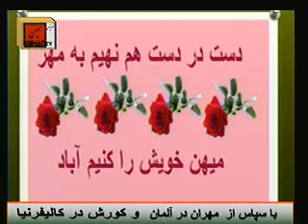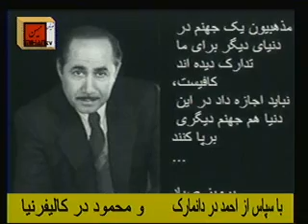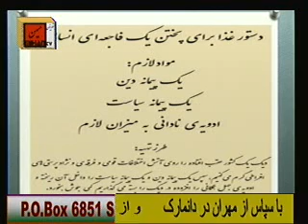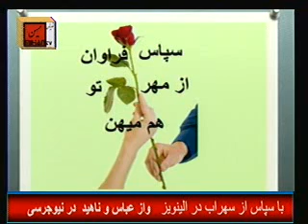از ماجرای کرسنت تا ماجرای قاتلی بنام ابوطالبی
سعید بهبهانی در برنامه روزانه خود در تلویزیون میهن به تحلیل شرایط روز میپردازد